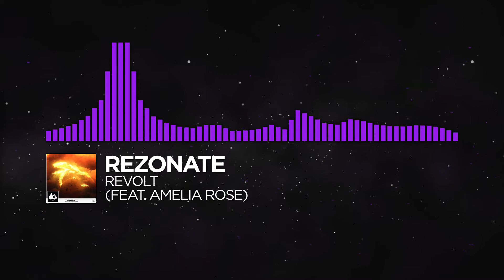[Dubstep] - Rezonate - Revolt (feat. Amelia Rose)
▼ This song is featured on 008 - Anniversary

▼ Show your support!